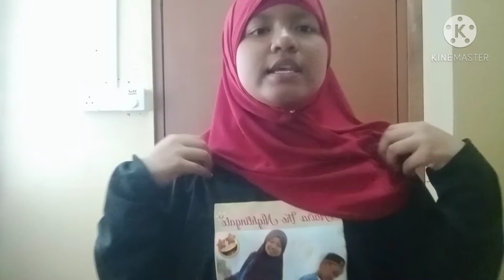The christmas surprise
MERRY CHRISTMAS EVERYONE AND HAVE A HAPPY NEW YEAR🥳🥳🥳🎄 🎄 🌲 🌲 🥳🥳🥳🤩🤩🤩